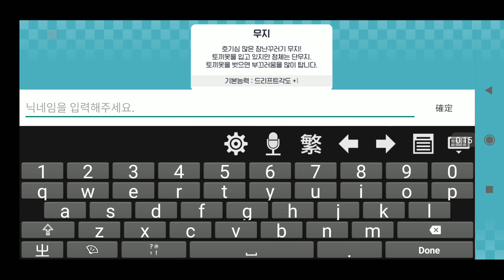咖口 超可愛 朋友賽車 跑跑卡丁車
프렌즈레이싱  名稱